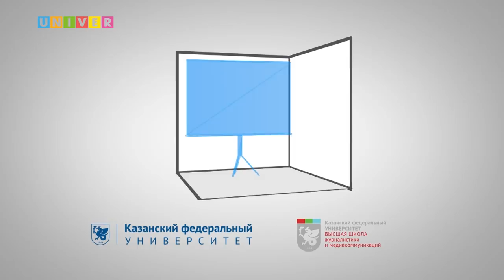Виталий Наумкин. Роль России в мире и "Восточный фактор"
Научный руководитель Института востоковедения РАН, академик, исламовед, политолог, руководитель международного координационного центра Islamica КФУ Виталий Наумкин (Москва) встретился со студентами и преподавателями Института международных отношений КФУ в шоу-руме Высшей школы журналистики и медиакоммуникаций Казанского университета.